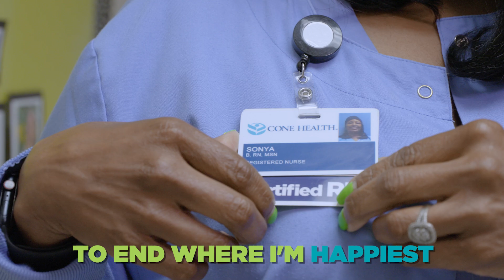Cone Health Is Advancing With You | Sonya's Story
When her mother passed away unexpectedly, Sonya nearly gave up on her dream of working in health care. With encouragement from family, Sonya was able to continue pursuing her degree and is flourishing as a registered nurse at Cone Health.